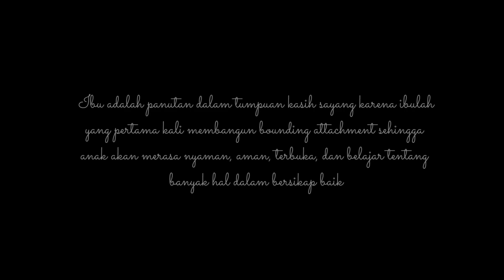Fashion Film Project | Senadika Amerta | Batik Fashion Extreme Artwear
Designer: Salsabila Fidara
Muse: Vicensia Yopa Widiharsanti
Videographer: Yoki Osanai